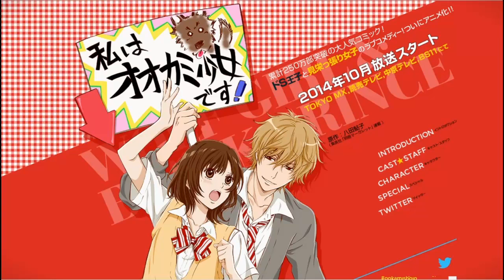狼少女與黑王子 LOVE GOOD TIME 07特輯